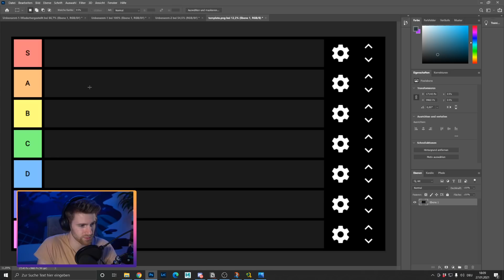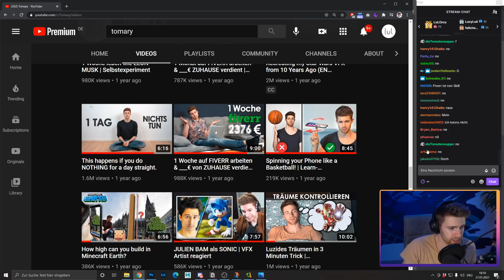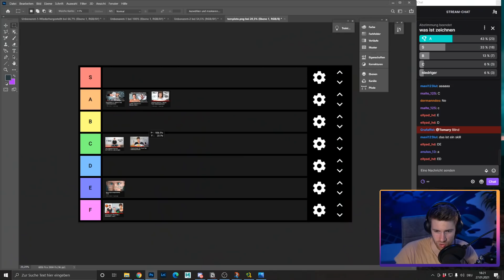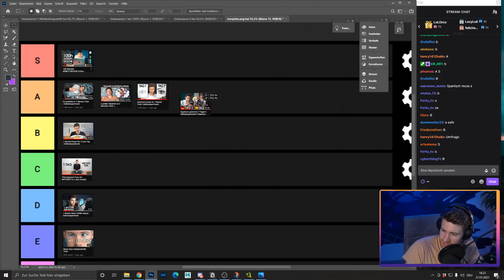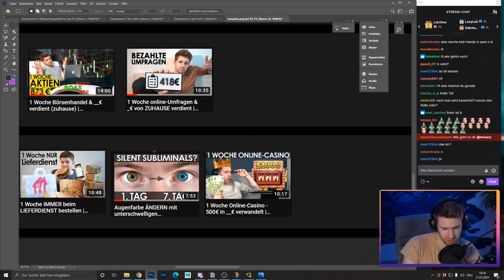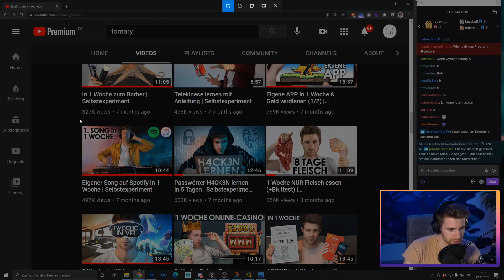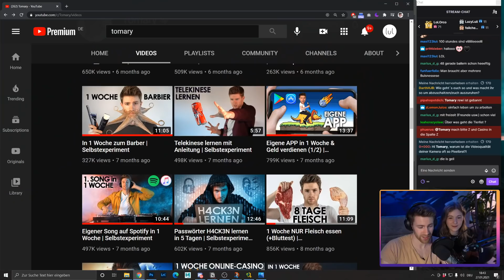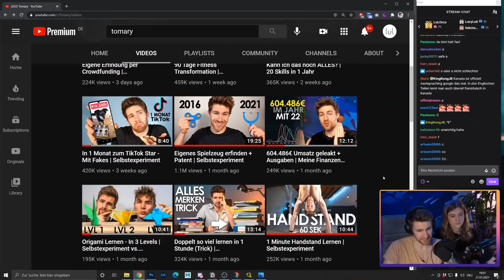Meine Skills von NÜTZLICH nach UNNÖTIG sortiert | Tier-List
Welche meiner Fähigkeiten ist am nützlichsten?

Das hier ist eine geheime Message von der das Video geschnitten hat :)